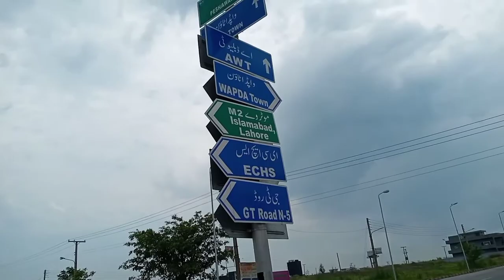ARMY Welfare Trust | D-18 Housing Society Islamabad | Beautiful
ARMY Walfare Trust || D-18 Housing Society Islamabad || Beautiful Housing Scheme in Islamabad .